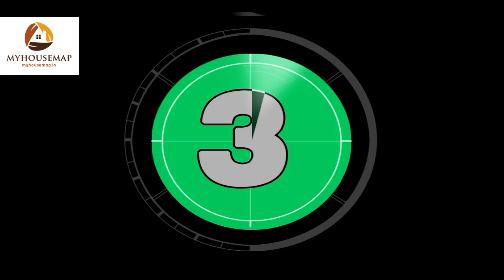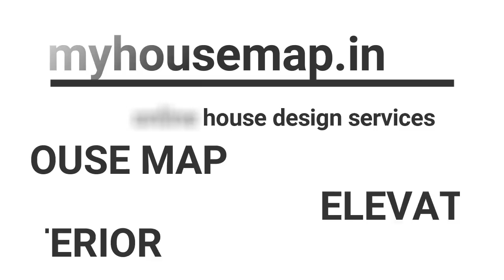top budget modern house designs nov 2017